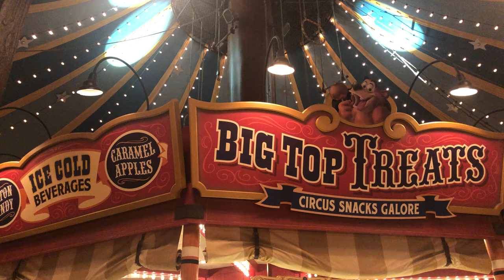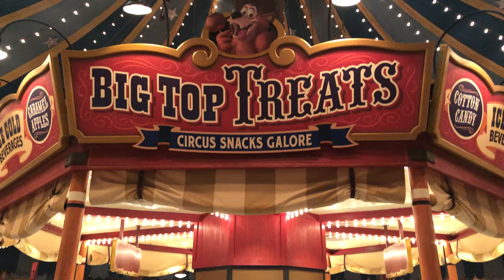Magic Kingdom Big Top Treats | Making Halloween Treats and Candy Apples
In this video we take a look at the delicious treats offered at Big Top Treats in Storybook Circus. They have character inspired and seasonal themed cake pops, candy apples, cupcakes, cookies, chocolate covered marshmallows and strawberries, Rice Krispies treats, popcorn,  icee drinks, and more! The halloween candy and snacks are super cool. We also see how Cast Members make Mickey Rice Krispies treats 2:01 and Halloween Minnie Witch candy apples 2:44.
We love the Mickey red velvet cake pops and Rice Krispies treats. What is your favorite treat at the parks?

Hi, my name is Gia! I love and am obsessed with everything Disney. Here we would like to share with you some of the things we do in Walt Disney World and show you why we love it so much and have to keep going back for more!
UPDATE:
We moved to Orlando this year to be closer to the magic and are now living the dream! We now visit the parks weekly so we hope to create more timely content and share the magic with you.

FOLLOW us and stay in touch!